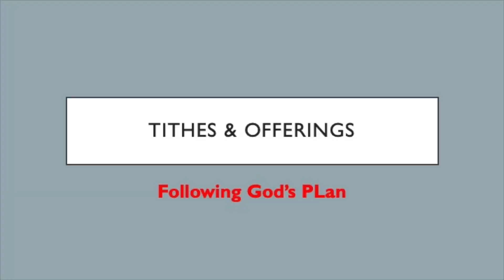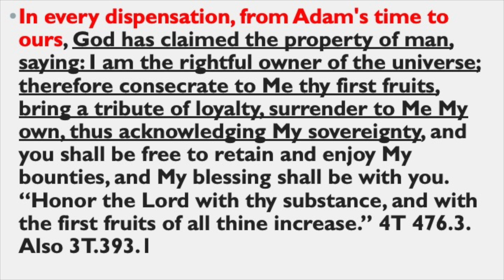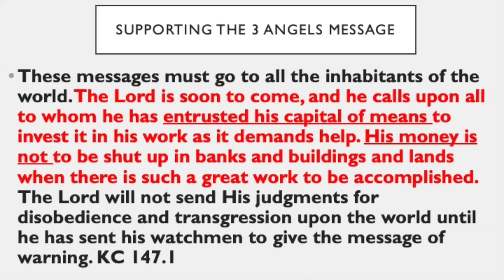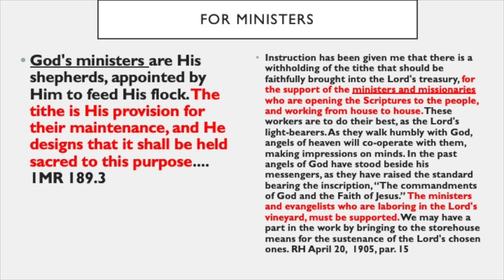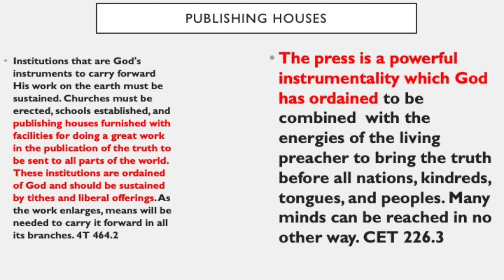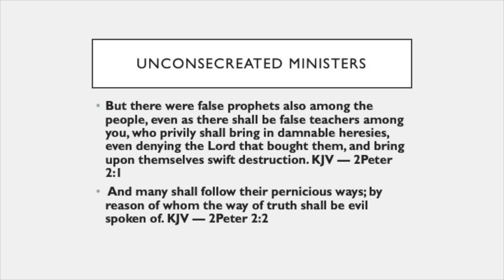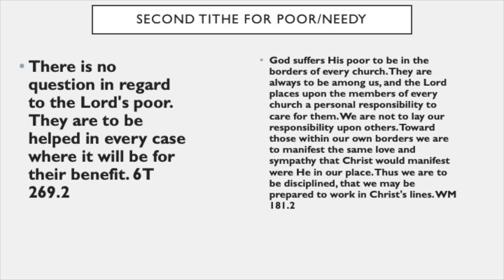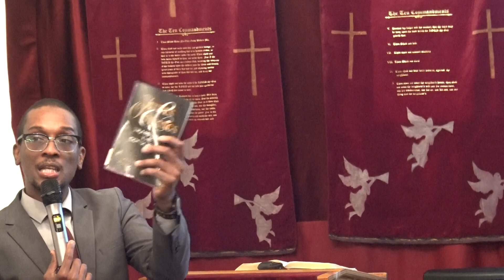Tithes & Offerings Following God's Plan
Pr Randy William